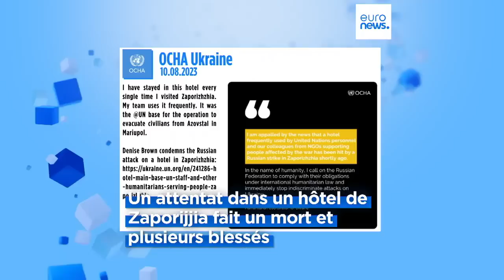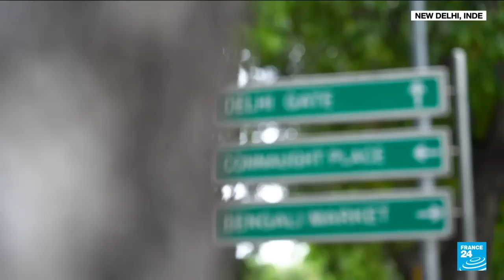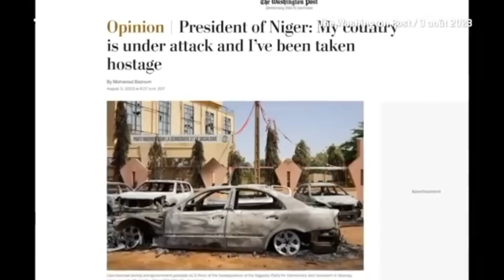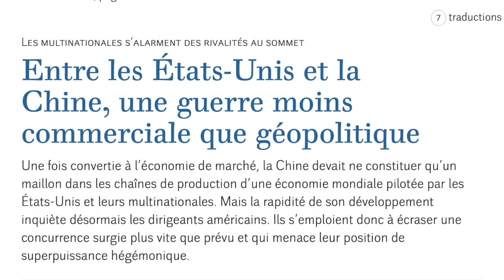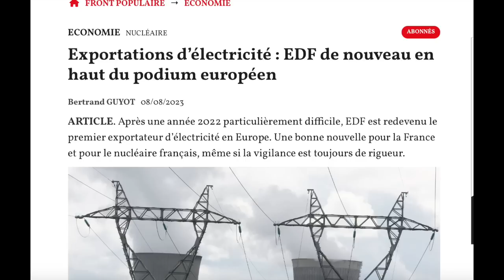Un Jour dans un Monde en Folie Revue de Presse N°25